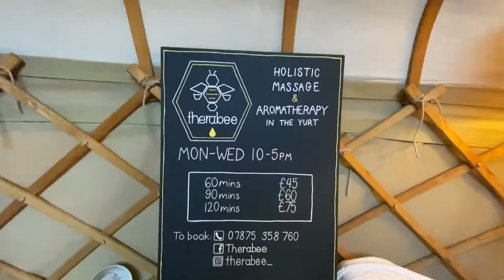Coffee in Cardiff - Eartha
We've put together a selection of top spots for a caffeinated kick in our wonderful city and the spotlight here is on Eartha, City Road. Eartha started life two years ago as a plant-store pop-up in an empty shop in the centre of town, but has blossomed into a cool retail space with a brilliant café you enter through an oasis of cacti, succulents and hanging plants.

Grab a table near the kitchen, or head outside and sit in the yurt out back to enjoy a delicious cup of coffee from small, local roasters, Hard Lines. The all-vegetarian, mostly vegan sharing plates menu from Herbivore is definitely one to book in for as well!